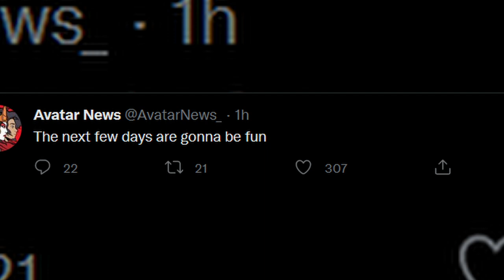HUGE Avatar Live Action + Animation UPDATE (Trailer This Week?!)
So today we again have some absolutely huge news about Both the Avatar Live Action netflix show, as well as the animated front, with a possible trailer coming very shortly.

So the first huge piece of news comes from the Hollywood Reporter, who are pretty much the most respected publication about entertainment news and leaks. They have just confirmed that the original creators of AVatar, Mike and Bryan, will produce three new Avatar feature films. All three will be animated, and they’re all sticking within the current Canon. Right now we don’t have any details about the stories, apart from one of them being about Zuko. The others could really be about anything since we don’t know what time period they’re set in, so tell me down below what you think they should do the other two movies on. Maybe something in the time of Avatar Wan, or maybe the far future.